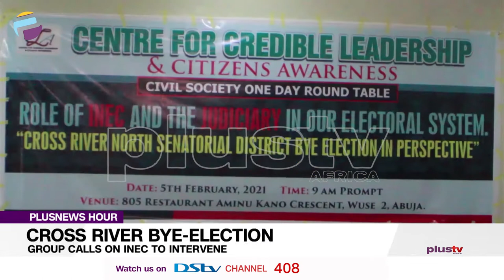Cross River Bye-Election: Stephen Odey Of The PDP Is The Rightful Winner - Group | NIGERIA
Electoral matters now, The Centre for Credible Leadership and Citizens Awareness, has called on the Independent National Electoral Commission, INEC to recognize the candidacy of Stephen Odey, whom they claimed is the rightful winner of the People's Democratic Party PDP primaries, for the Cross River North senatorial bye-election.